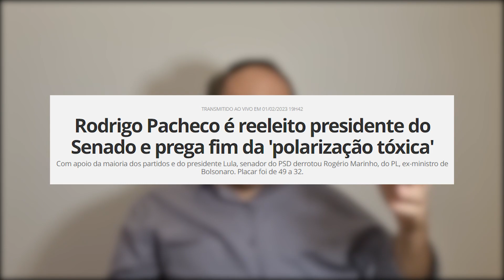RODRIGO PACHECO VENCE PRESIDÊNCIA DO SENADO COM APOIO DE LULA | BOLETIM POLITICO DO GANIME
Quem é Paulo Ganime?

Paulo Ganime tem 40 anos, é Engenheiro de Produção pelo CEFET-RJ, além de ter feito Economia na UERJ e um MBA na PUC-RIO. Trabalhou 15 anos em grandes empresas multinacionais nas áreas financeiras e de gestão de projetos, sendo os últimos 5 desses como expatriado na França e nos EUA.
Paulo é carioca e sempre amou e defendeu muito o Rio e o Brasil. A distância do Brasil só fez aumentar sua vontade de querer fazer algo pelo país. Quando o Novo foi registrado em 2015, ele se filiou de cara, tamanha a identificação com seus ideais. em 2017, essa vontade de ajudar o Brasil falou mais alto. Paulo se inscreveu no processo seletivo do Novo para Deputado Federal, voltou para o Brasil e mudou sua trajetória profissional.